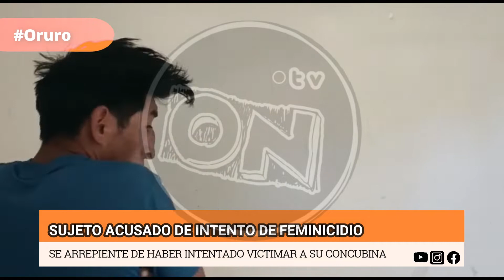SUJETO ACUSADO DE INTENTO DE FEMINICIDIO SE ARREPIENTE DE HABER INTENTADO VICTIMAR A SU CONCUBINA